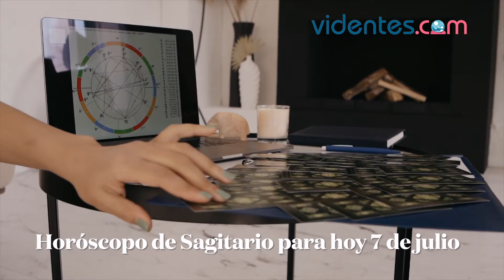HORÓSCOPO DIARIO ❤️🥰💖 SAGITARIO ♐️ MIÉRCOLES, 7 DE JULIO DE 2021